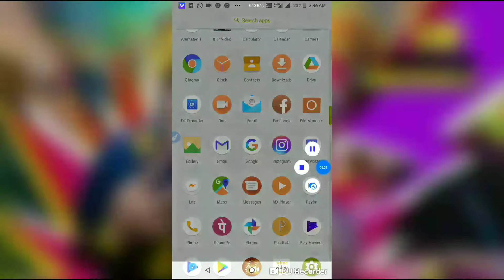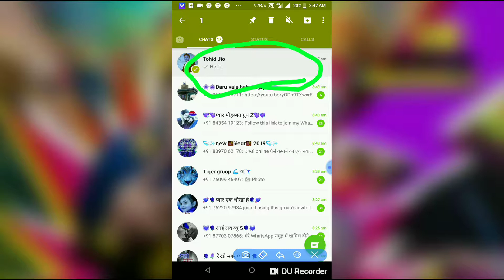WhatsApp new future